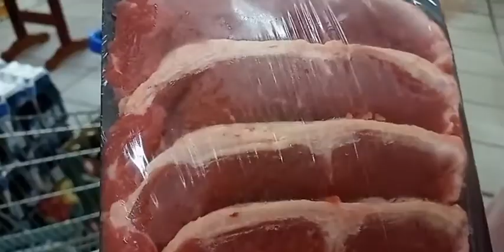Balan Supermercados semana cheia de ofertas